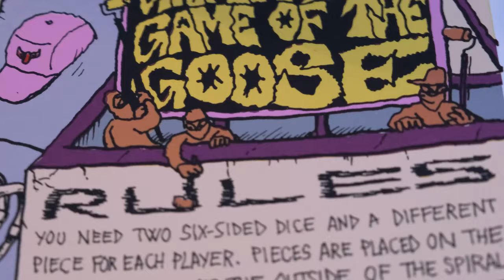1UPxCANEMORTO / "The Graffiti Game of the Goose"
Varsi presents the ultimate style war: 1Up x CANEMORTO

You need two six-sided dices and a different piece for each player. Pieces are placed on the starting space at the outside of the spiral. The highest roll of the dice starts…All is set for “THE GRAFFITI GAME OF THE GOOSE”.

Get ready to run fast, to avoid the enemies, to cross bridges and tunnels, you could even end up in jail…but that’s the game, even when you’re a goose.

Who's gonna get first to the train yard?

“The Graffiti Game of the Goose” playable screenprint / 9 layers / Produced by Varsi Lab in collaboration with 56Fili / LIMITED EDITION of 100

Video credits: Ilaria Gasbarri